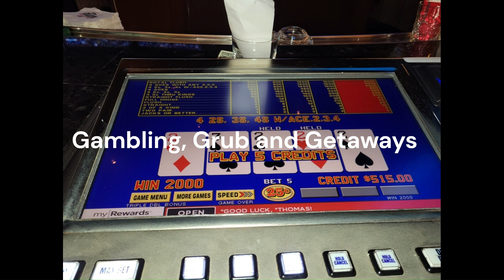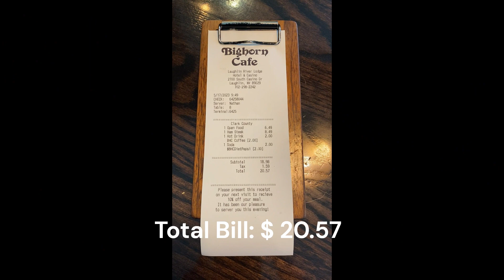Best Breakfast in Laughlin!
Bighorn Cafe in the Laughlin River Lodge has the BEST breakfast on the river! The food is stellar and the service is top-notch!